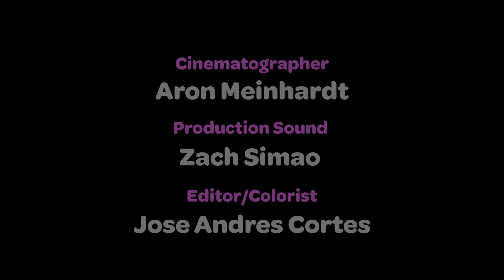Accepting Holliday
Created by the Participants in the Michael's Daughter Foundation Summer Session at Girls Athletic Leadership School.

Executive Producer
Ciera Payton

Co-Directed By
Julyza Commodore
Kevin Diaz Chavez

Natasha Elías

Co-Written By
The MDF Students
Julyza Commodore
Kevin Diaz Chavez

Cinematographer
Aron Meinhardt

Sound
Zach Simao

Editor
Jose Andres Cortes

This activity is supported in part by the California Arts Council, a State Agency, Los Angeles County Justice, Care and Opportunities Department, Amity Foundation TPA, The Bancroft Family Foundation, Community Partners, Los Angeles County Department of Arts and Culture, and In The Trive.

© The Michael's Daughter Foundation 2024